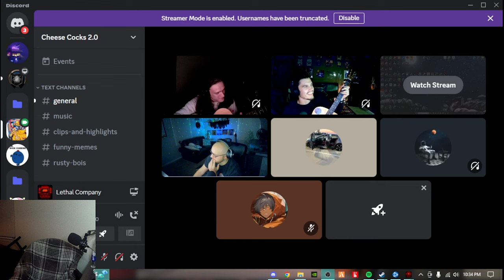Lethal Company But We're Stupid...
THE BOYS take on Lethal Company!!